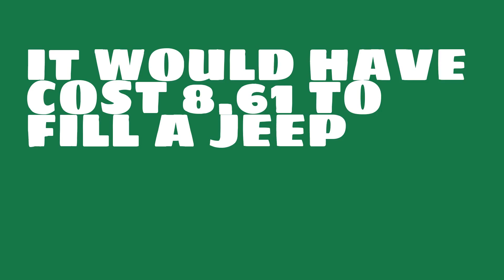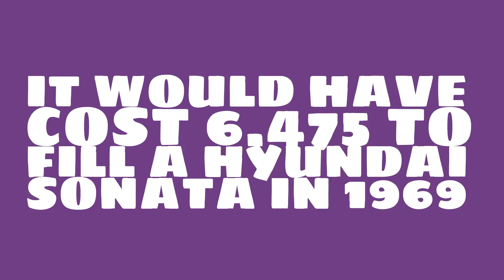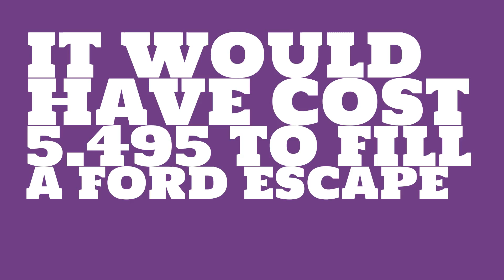How much would it have cost to fill a Nissan Sentra in 1969?